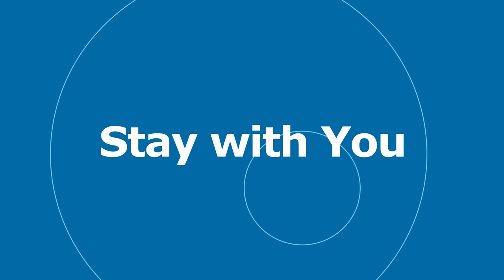🎵 Stay with You - Silent Partner 🎧 No Copyright Music 🎶 YouTube Audio Library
🎵 Track Info:
Title : Stay with You
Artist : Silent Partner
Genre : Pop
Mood : Happy

Music Production in Logic Pro X - The Complete Course!
Music Production in Ableton Live 10 - The Complete Course!
FL Studio 20 - Music Production In FL Studio for Mac & PC
Music Production I - Learn to be a Music Producer!
Songwriting & Music Production In GarageBand- A Total Guide!
Loopmasters Courses (ableton live, maschine, soft synth and production technique training courses and music software tutorials)
Pluginboutique Courses (Music Courses Plugins from some of the top music software companies worldwide)

🎶 Music software I recommend:
Pluginboutique (Place where the best music software companies come to sell their VST Plugins, Virtual Instruments, Synth Presets and Music Plugins to Producers, Musicians and DJs worldwide)
Loopcloud (The award-winning app & plugins give you access to millions of sounds in the worlds most fully-featured sample manager.)